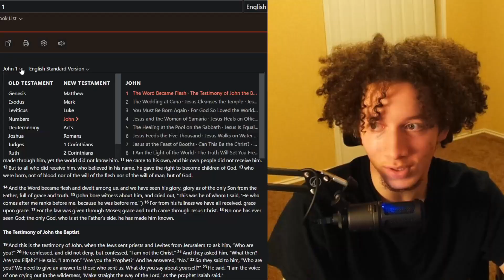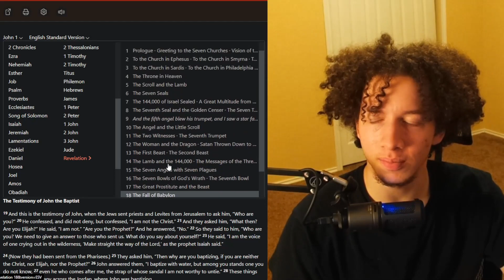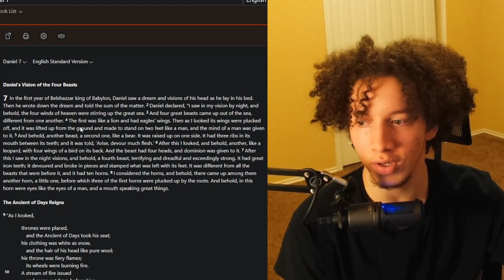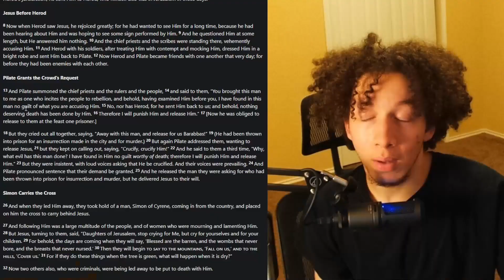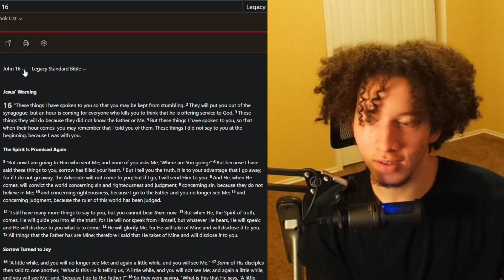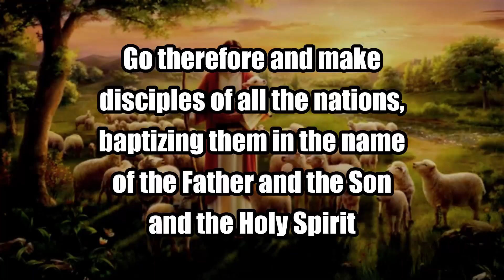"Christians" Who Deny the Trinity... Stupid.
oneness theology is disgusting